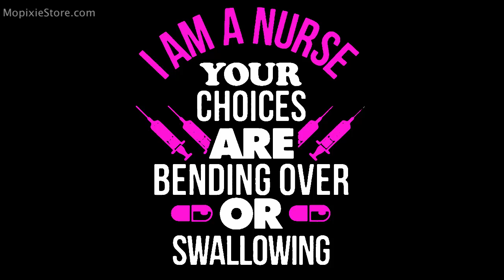Black Mug 11 oz - I Am A Nurse Your Choices Are Bending Over Or Swallowing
Free I Am A Nurse Coffee Mug, just pay shipping.

This promotion is part of our new website launch campaign and is only available to the first 750 customers. Hurry this promotion will end soon.

Please tag a friend who would love to have this.